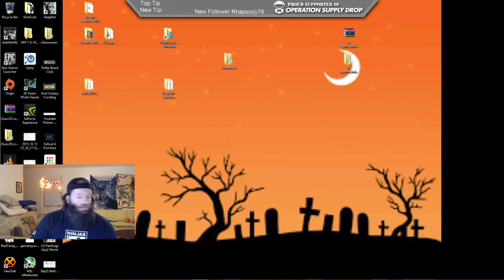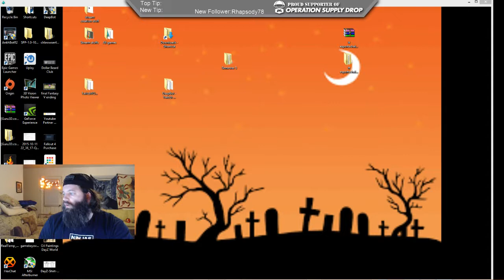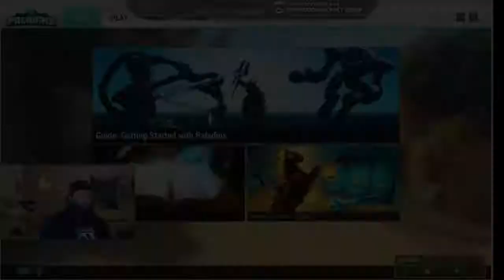Paladins (First time)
This game is a lot of fun and I had fun learning how to play. Paladins graphics took me back to a feeling of Team Fortress 2 but at the same experiencing a new way to level up in a competitive shooter moba. Refreshing my friends get out there and try it for yourselves.